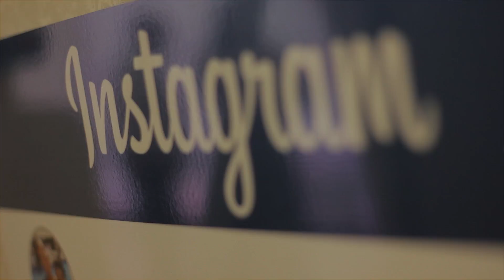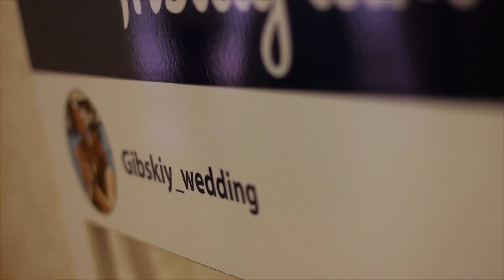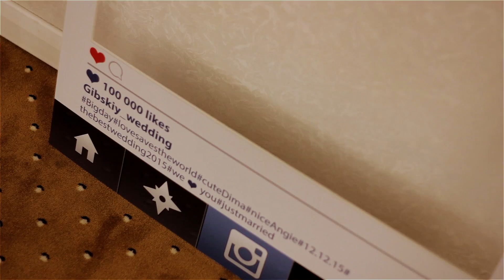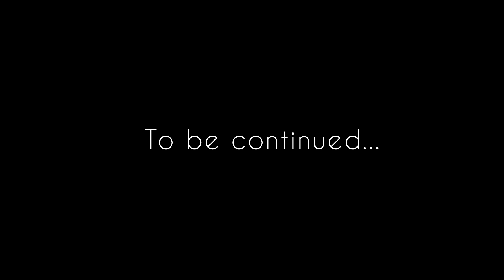Дмитрий и Анжелика Wedding Film